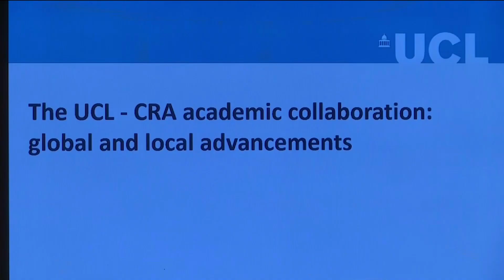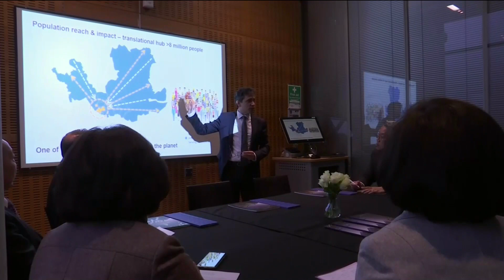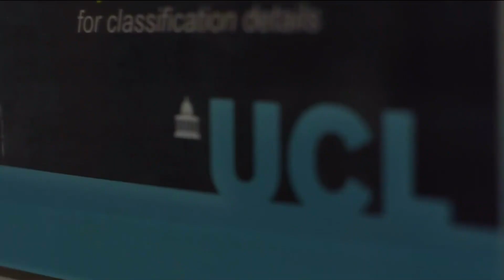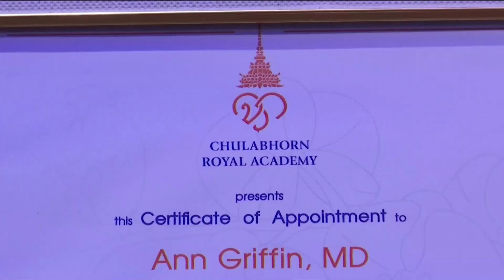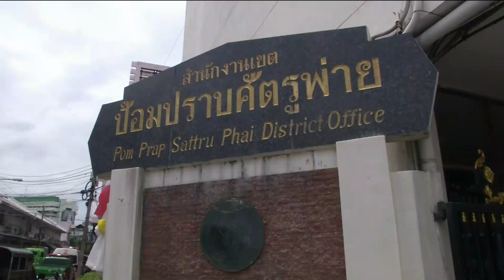ข่าวในพระราชสำนัก 19/06/2019